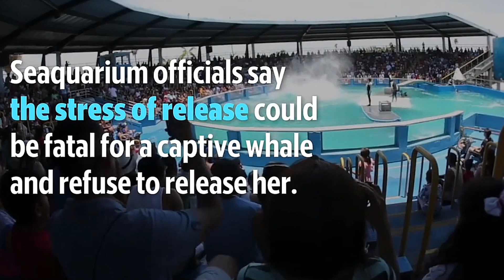Neuer Dokumentarfilm „Resident Orca“ gibt Tokitaes Schicksal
Wenn das Meer stirbt – stirbt der Mensch.
Bitte kaufen Sie keine Tickets für Delfinarien. So unterstützen Sie nur das Delfinarium, aber nicht die Tiere !!!

Der Dokumentarfilm Resident Orca beleuchtet das bewegende Schicksal von Tokitae, auch bekannt als Lolita, einem der am längsten in Gefangenschaft lebenden Orcas der Welt. Tokitae wurde 1970 im Puget Sound vor der Küste Washingtons eingefangen und verbrachte über 50 Jahre in einem der kleinsten Becken Nordamerikas im Miami Seaquarium. Der Film dokumentiert die jahrzehntelangen Bemühungen, sie in ihre Heimatgewässer zurückzubringen.

Im Zentrum stehen die indigenen Führerinnen der Lummi Nation, die Tokitae als Teil ihrer „Qwe’lhol’mechen“-Familie betrachten, sowie Meeresschutzexperten und ein Philanthrop, die gemeinsam an ihrer Befreiung arbeiteten. Der Film zeigt eindrucksvoll die Herausforderungen, ethischen Konflikte und die Tragik solcher Rettungsversuche.

Tokitaes Tod im Jahr 2023 markiert einen tragischen Wendepunkt. Trotz aller Vorbereitungen, einschließlich eines Meeresschutzgebiets, in das sie zurückkehren sollte, verschlechterte sich ihr Gesundheitszustand rapide.

Resident Orca hinterfragt kritisch die Haltung von Meerestieren in Gefangenschaft und wirft ein Schlaglicht auf die menschliche Verantwortung gegenüber der Natur. Regisseure Sarah Sharkey Pearce und Simon Schneider setzen mit Unterstützung der Lummi Nation ein kraftvolles Statement für mehr Mitgefühl und Gerechtigkeit im Umgang mit Meerestieren.

Der Film startet 2024/2025 in ausgewählten Kinos und wird auf Festivals weltweit gezeigt.